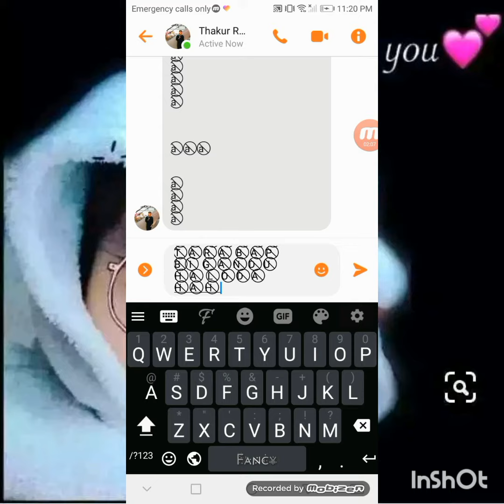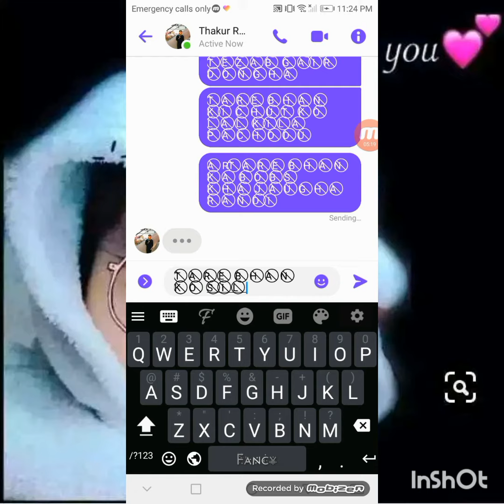PART 2 FIR SA THAKUR KI BHAN CHUD KAR FRAR FANCY MA ON VIDEO CHUD KA BHAG GYA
BADSHSH FACEBOOK FYTR